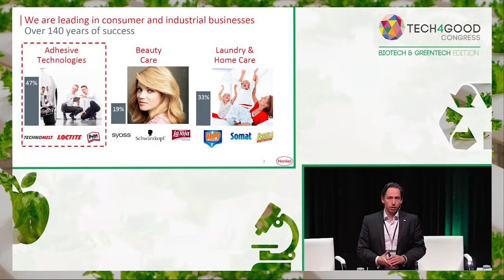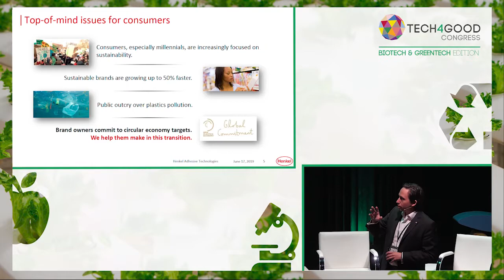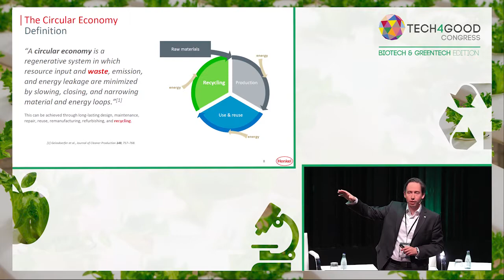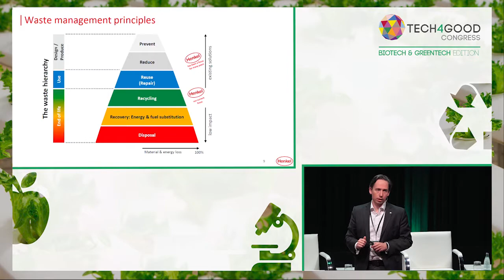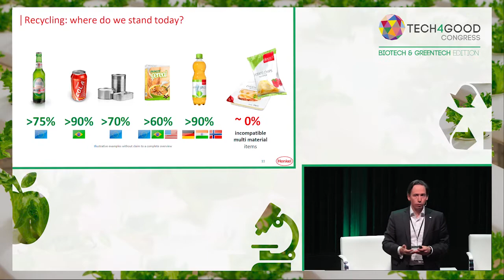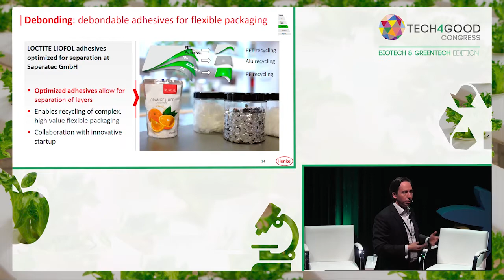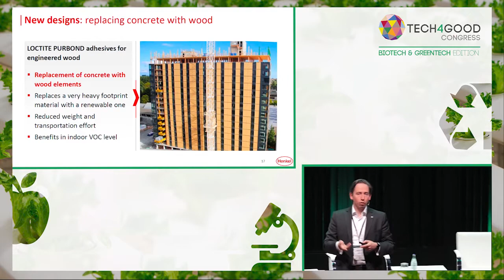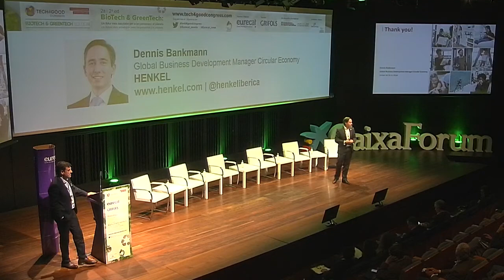Henkel, accelerating a circular economy for packaging and consumer goods - Tech4good Congress 2019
Dennis Bankmann | HENKEL
Global Business Development Manager Circular Economy

HENKEL – ACCELERATING A CIRCULAR ECONOMY FOR PACKAGING AND CONSUMER GOODS
As sustainability leaders, we pioneer new solutions for a sustainable industry while continuing to shape our business and increase our economic success.  This ambition encompasses all of our company’s activities as our products and technologies are used by millions of consumers around the world every day. Leading with adhesives, sealants and functional coatings technologies, we have a strong sense of responsibility to create products and services that drive progress toward sustainability.
As partner of the packaging and consumer goods industry, we develop solutions that enable the industry to reduce material usage and waste, enable recyclability and new sustainable designs. In this keynote we will present examples from the area of flexible packaging, paper packaging, food service items and construction.